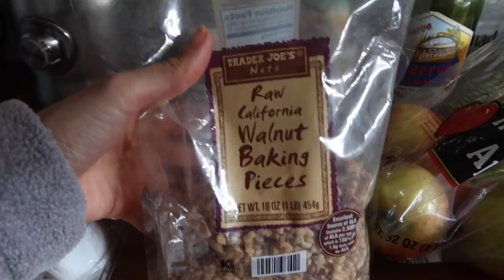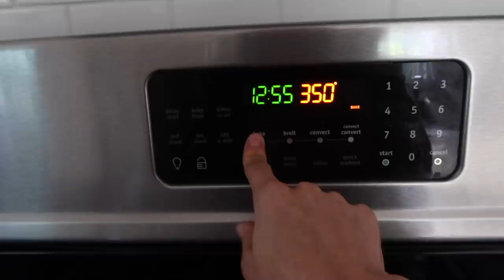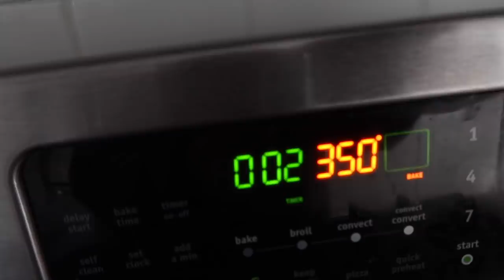Healthy oatmeal recipe, MACROS, fodmap DIET and my struggles with IBS???? | Melissa Alatorre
Because beauty is more than just the makeup we wear, we have to feel GOOD from the inside out first.

CINNAMON APPLE OATMEAL BAKE RECIPE
2 CUPS GLUTEN FREE ROLLED OATS
1/2 CUP UNSWEETENED APPLE SAUCE
1 TSP BAKING POWDER
1 TSP PURE VANILLA EXTRACT
1/4 TSP SALT
1/2 CUP MILK OF CHOICE
1 CUP (OR 2 WHOLE SMALL-MEDIUM) HONEY CRISP APPLES
1/2 CUP WALNUTS
4 EGGS
2 TSP CINNAMON
PURE MAPLE SYRUP TO DRIZZLE ON TOP

MY FITNESS PAL - also comes in an app, helps track nutrition especially your daily macros.